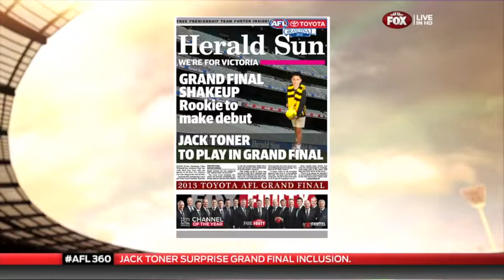JACK TONER FOX FOOTY FAN STUDIO